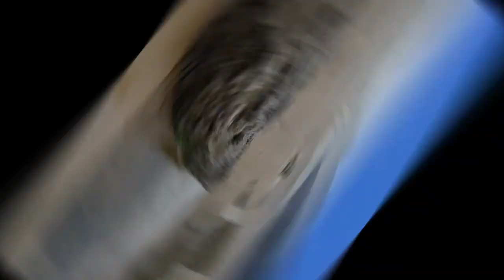DUNRAVEN BAY, WALES 웨일즈 던레이번 해변 진풍경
The local guide, visitthevale says: People have been living in, and occupying, Dunraven as far back as the iron age, where the cliff top locations were thought to be used as a trading post. Much later, the Romans built a fort here, which was later replaced by a manor house in the 1700s, and lastly a residence known as Dunraven Castle which was later transformed into a convalescence hospital during the two World Wars. Much loved by the locals and attracting many visitors every year, although officially called Dunraven Bay, it is also often referred to as Southerndown beach.